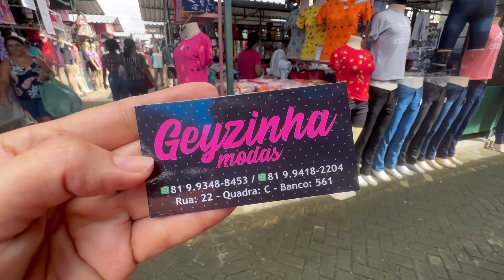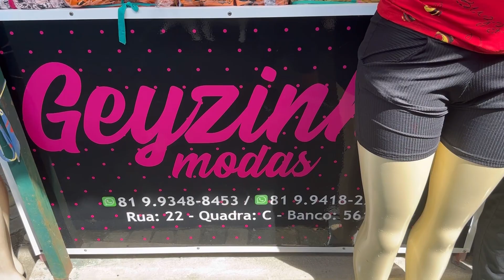ROUPAS BARATINHAS PARA LOJA DE PREÇO ÚNICO NA FEIRA DE CARUARU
Olá meu povo nesse vídeo mostro roupas com preços ótimo de atacado para loja de preço único direto da feira da sulanca de Caruaru.